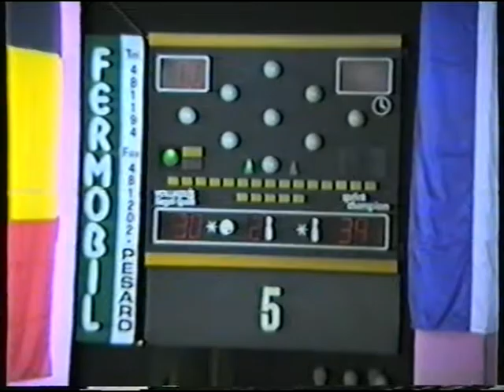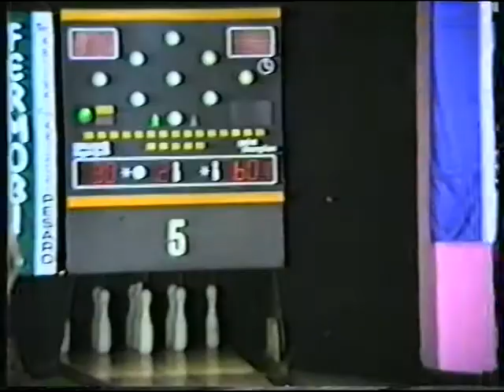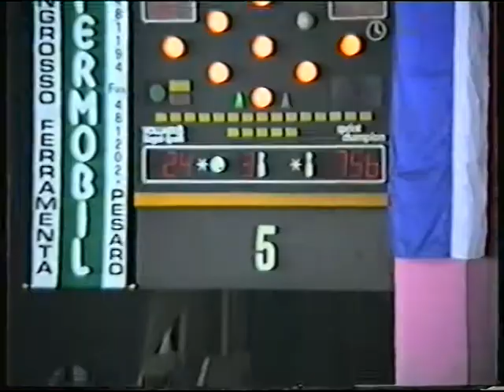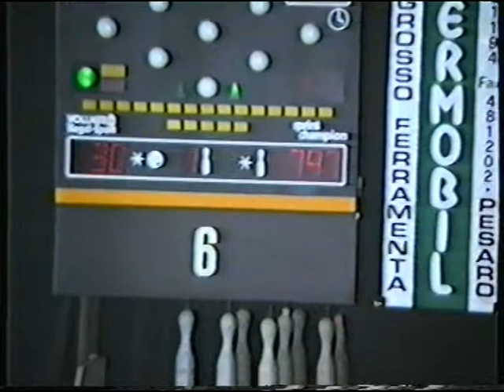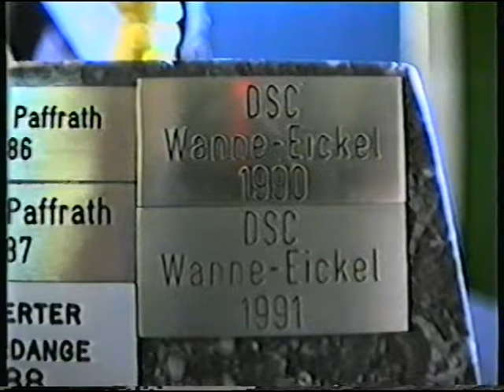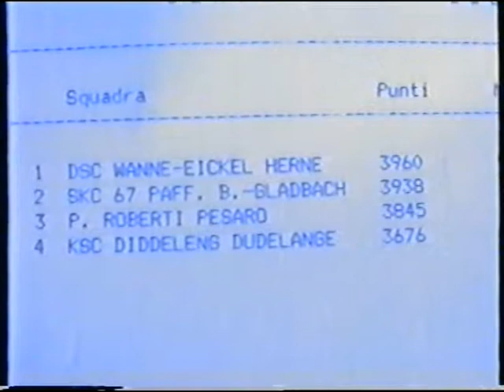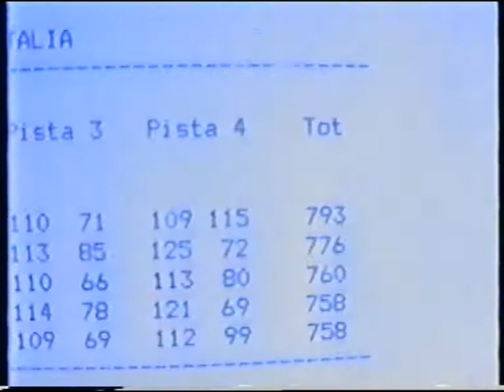1992-3 (Pesaro) Coppa Campioni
Bowling Tipo Europeo (Shere) - 1992: Coppa dei Campioni per Clubs, Pesaro, piste del Ledimar. Parte 3^. Altri filmati su